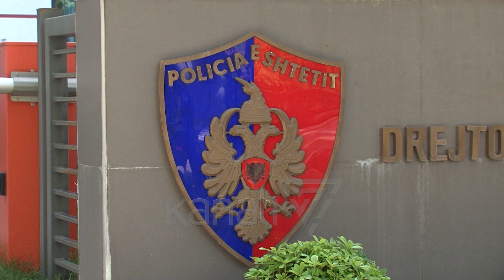SI U ARRESTUA “UFO” NË TIRANË. ILIR PAJA KAPET NË LAPRAKË - News, Lajme - Kanali 7